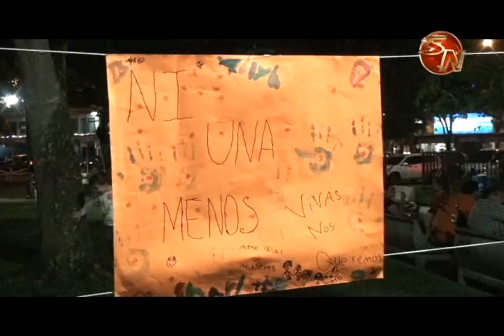Red Local realizó vigilia para hacer un llamado de prevención ante la violencia en las familias